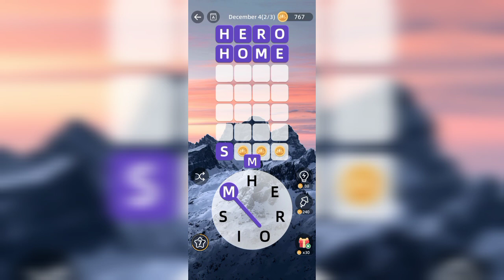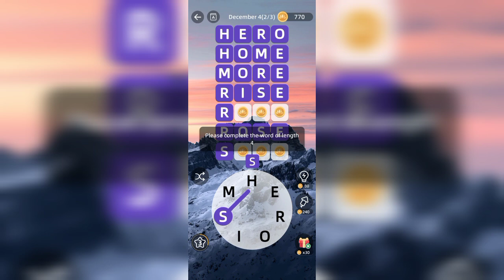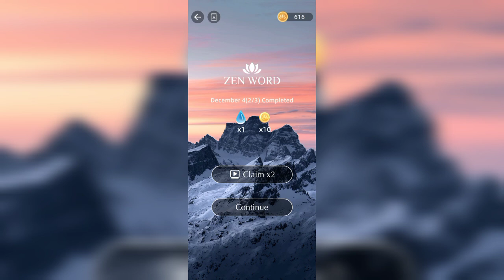Zen Word® - Relax Puzzle Game 4 December 2024 Daily Challenge